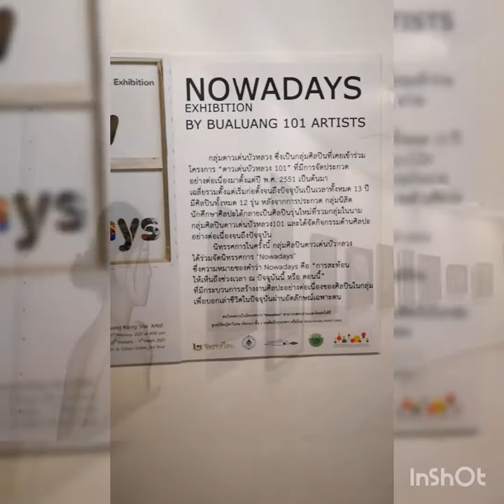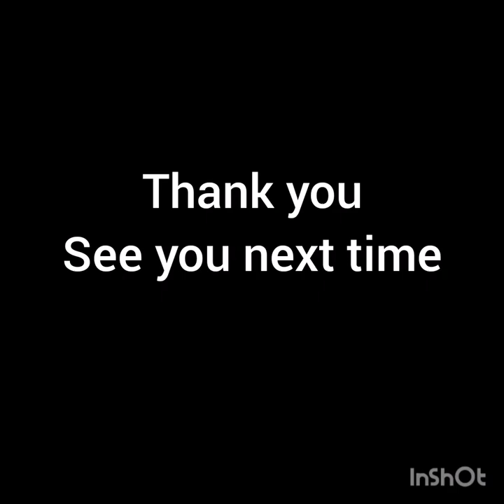My work in exhibition at bacc Bangkok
My oil painting in group exhibition​ at bacc Bangkok